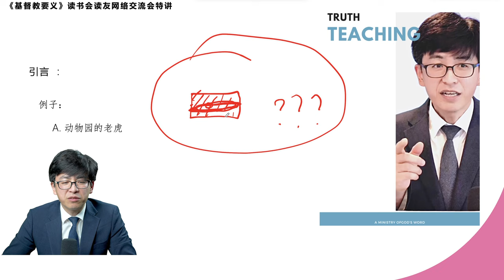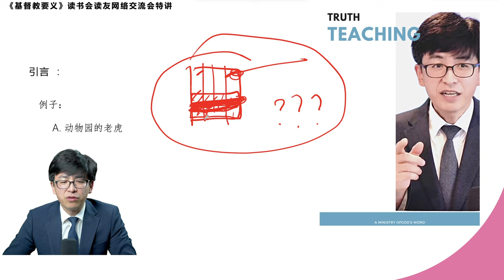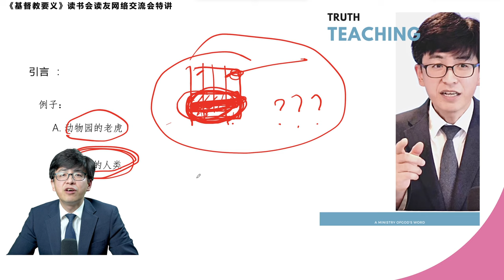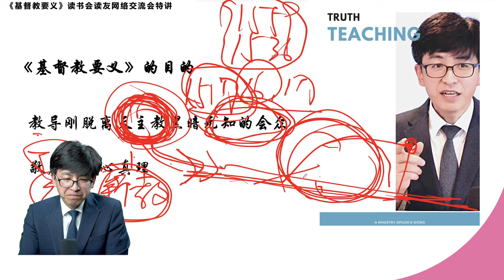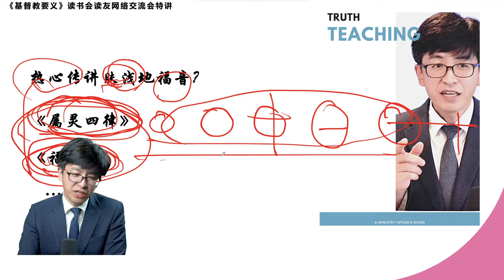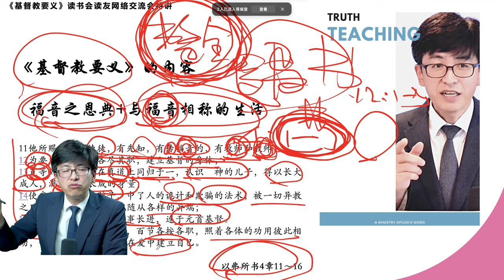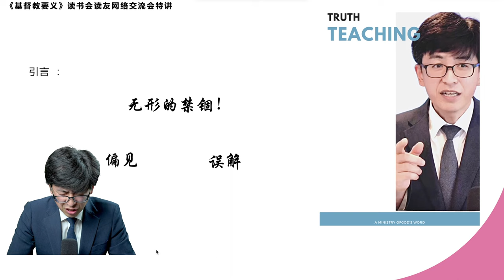《基督教要義》讀書會特講|| “破除誤解”——淺談基督教要義與福音的關係